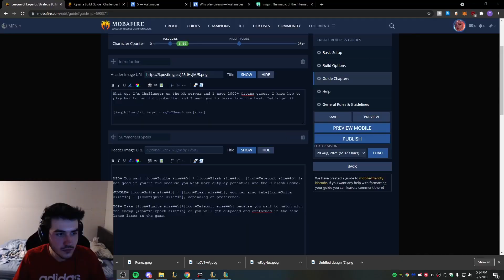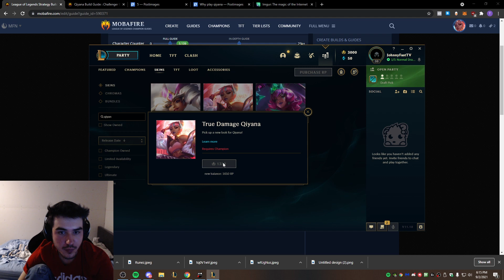JUNGLE QIYANA NEW META!? 850LP CHALLENGER QIYANA GUIDE (Patch 11.18)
Qiyana jungle is playable now with the 11.18 buff, I talked to TC and he thinks she's better Jungle than mid, I don't agree but we'll see. I also want to see what they will do in Patch 11.19 because some hard matchps are not playable anymore like Yasuo, Irelia, Lucian cuz of the new EQ cringe mechanic that makes the Q auto miss.